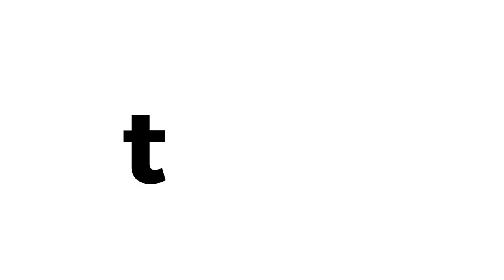Holiday Turkey Sausage Flatbread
Taste the whole holiday season in one bite with this turkey sausage flatbread. All you need is Pillsbury™ crescent crust, roasted sweet potatoes, cranberries, and feta—everything you’ll already have on hand this season. Serve as an earthy holiday brunch or appetizer.